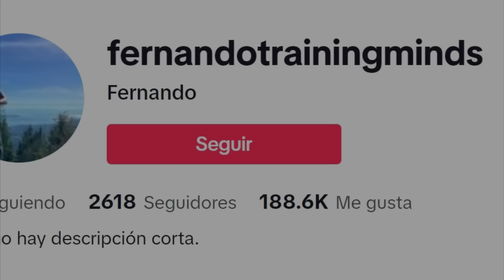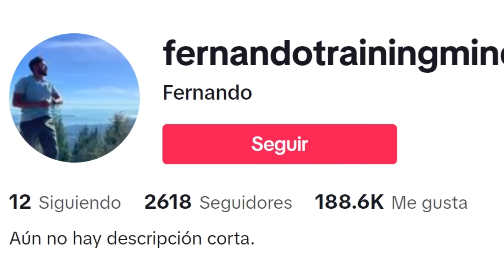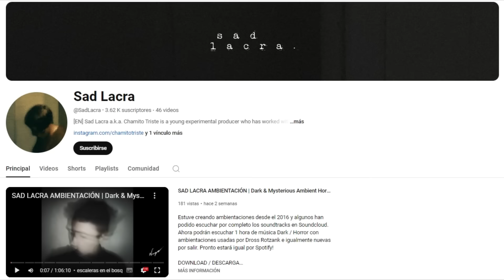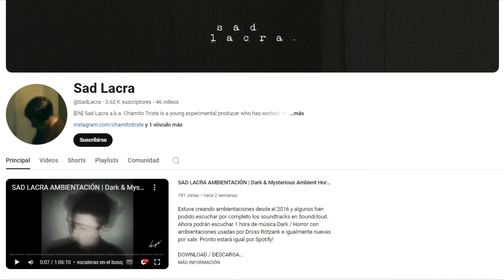Se Metió en el BOSQUE de los DUENDES sin saber y ELLOS le PUSIERON UNA TRAMPA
A continuación analizaremos el caso de un usuario de TikTok que se metió en un bosque de duendes sin saber y todos lo estaban vigilando y finalmente, ellos le pusieron una trampa.